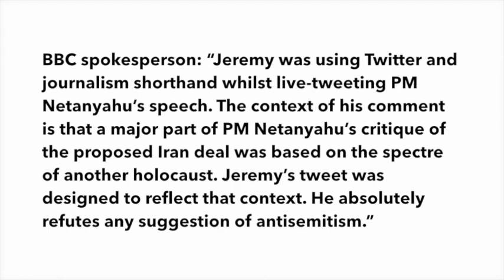BBC's Jeremy Bowen invents "the Holocaust card"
In response to Israeli PM Benjamin Netanyahu's speech during which he praised Holocaust survivor, Nobel Peace Prize laureate and human rights campaigner Elie Wiesel, the BBC's Middle East Editor, Jeremy Bowen, tweets "Netanyahu plays the holocaust card".